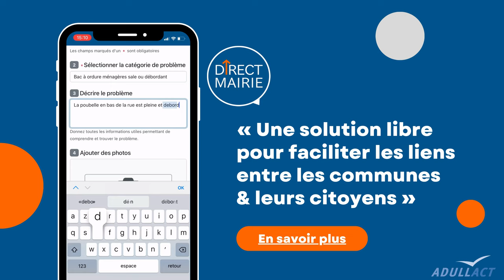Découvrez en moins de 2 minutes l'application DirectMairie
Une application développée sous licence libre (aGPL) pour vous servir à effectuer des remontées d’informations citoyennes pour les collectivités territoriales.
Signalement géolocalisé depuis votre smartphone ou ordinateur : dépôt sauvage, éclairage public, graffiti etc.
Un service qui a été conçu pour les collectivités et leurs citoyens.
Un service offert à toutes les collectivités adhérentes à l’ADULLACT.

Les sous-titres sont désormais disponibles, et nous vous conseillons de réduire la vitesse de la vidéo afin de pouvoir lire confortablement.